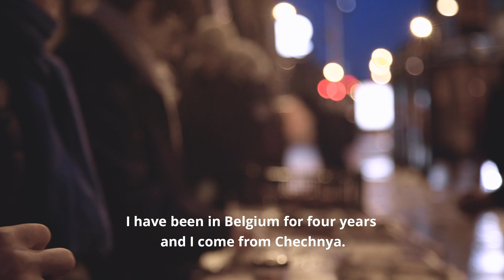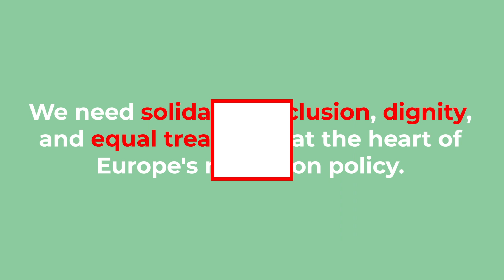The Story of J //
For people fleeing war or in need
For people who chose the EU as their new home & contribute to our society
We need to build an EU migration policy with solidarity and inclusion at its heart.
On InternationalMigrantsDay, it's time to share responsibility and find the courage to act.